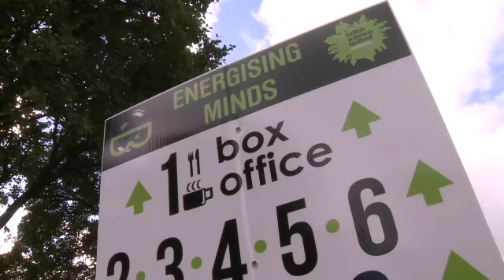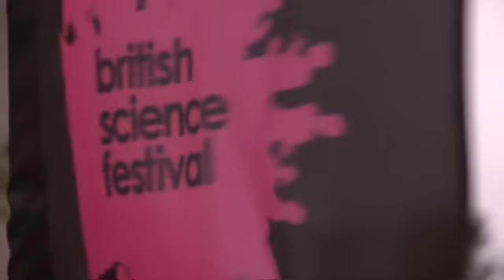BP: Attracting Females to take up STEM careers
BP recently sponsored the British Science Festival in Aberdeen and is committed to inspiring the next generation of scientists and engineers. Representatives from BP, Dana Petroleum and Centrica addressed how to encourage more females to pursue careers in STEM subjects through an interactive panel discussion. Find out more at BP.com/careers.